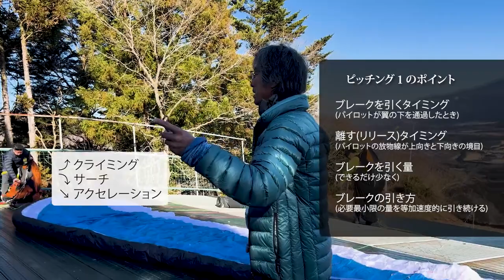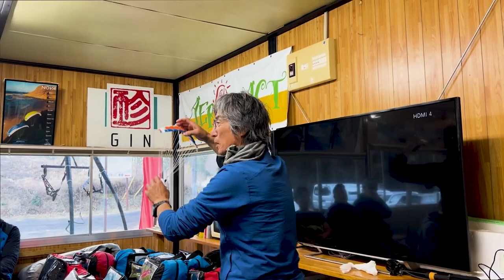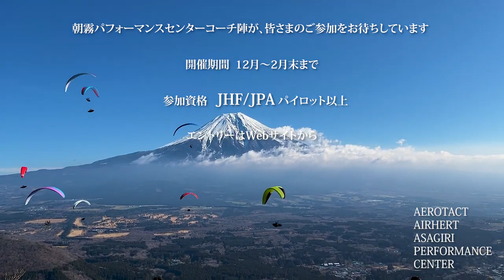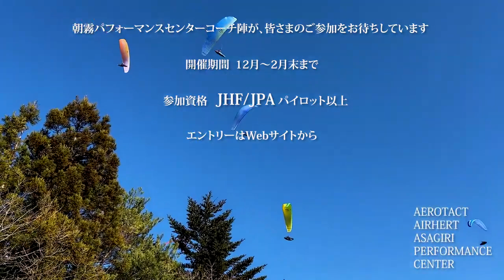ピッチングのコツと効率の良い操縦とは？「朝霧パフォーマンスセンター」OGI